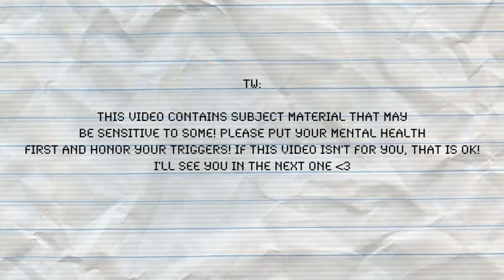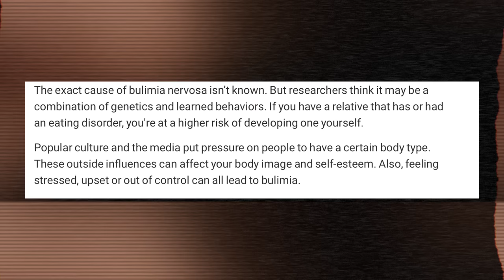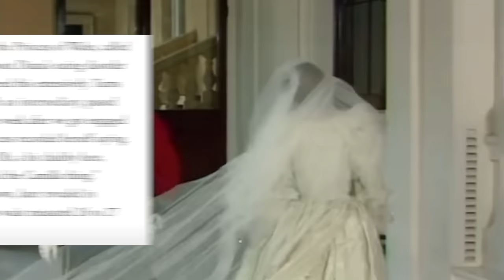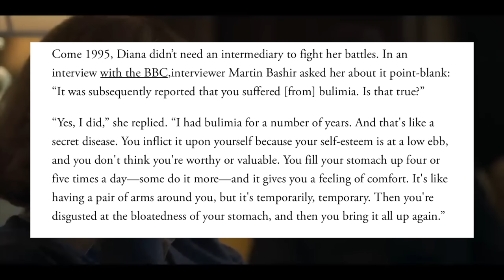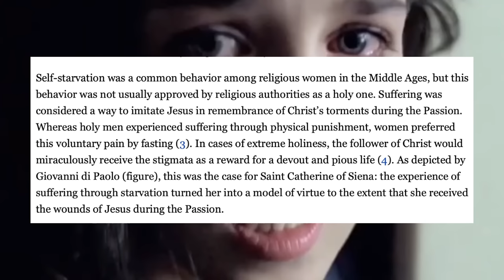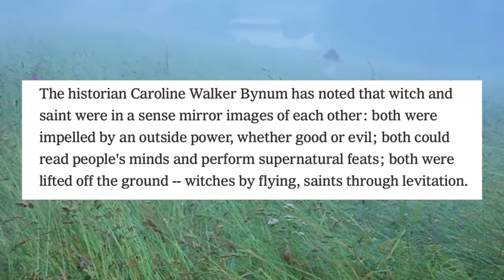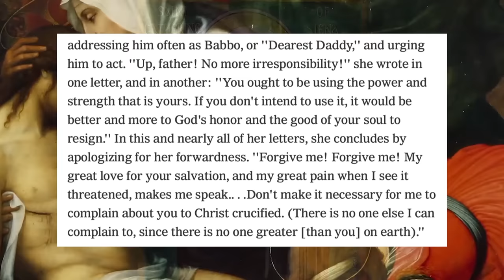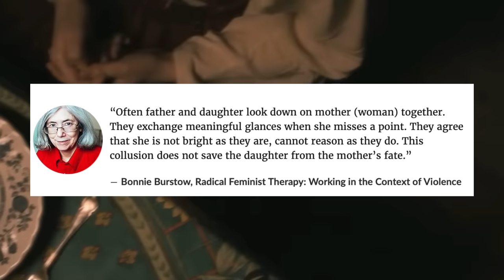Blair Waldorf & The Brutality of Beauty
hi angels! here is the Blair Waldorf video!! I tried a different format for this video essay where I focused primarily on the issues at hand and used various films and TV shows that remind me of the subject matter, to help me tell the story! I hope you enjoy this journey through history and feminism as we explore the origins of Bulimia, why Gossip Girl is so impactful and what it means to be a young woman despite the time period you were born into! I hope you enjoy cause I'm super proud of this one!

also while you're here, this is a list of petitions to sign, numbers to call, and charities to donate to:

media i used in the edit:

- the VVitch
- last night in soho
- queens gambit
- girl interrupted
- midsommar
- the love witch
- hereditary
- thirteen
- the craft
- valerie and her week of wonders
- romeo & juliet (1968)
- don’t worry darling
- little women
- jennifer’s body
- carrie (both versions)
- breakfast at tiffany’s
- lolita
- waiting to exhale
- pearl
- fleabag
- game of thrones
- everything every where all at once
- reign
- virgin suicides
- skins uk
- the northman
- to the bone
- ginger snaps
- suspiria
- the nun
- the help
- gone girl
- cruel intentions
- labour by paris paloma music video
- all too well short film